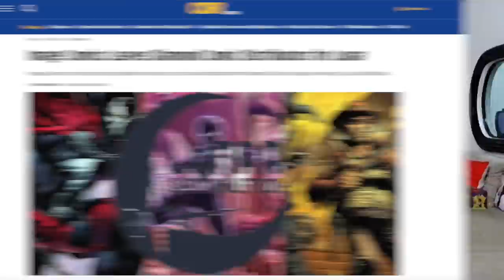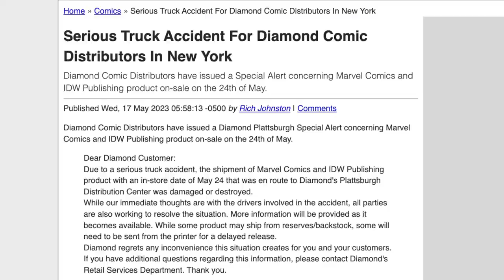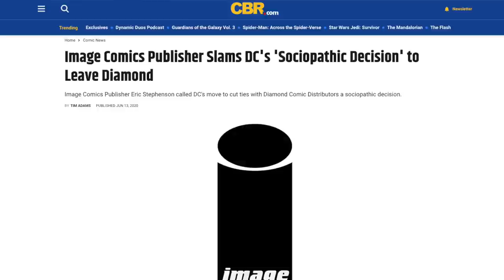NO Getting Up From This For Diamond Comics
Diamond Comics Distributors and Steve Geppi didn't think it could get worse after DC and Marvel left their company. But there's likely no getting back up after the number 3 comic publishers announced they are leaving Diamond Comics as well. Only 3 years ago Geppi and Diamond held a monopoly on comic book distribution. With the loss of Image, DC and Marvel there basically have nothing left. Wes breaks it all down and explains how Diamond Comics got here. There's no getting up from this for Diamond Comics.

Recommended Video
DC COMICS WERE RIGHT! Comic Book Industry Still in DENIAL